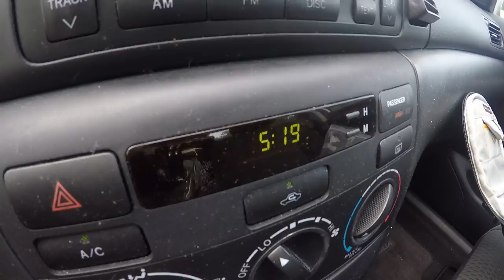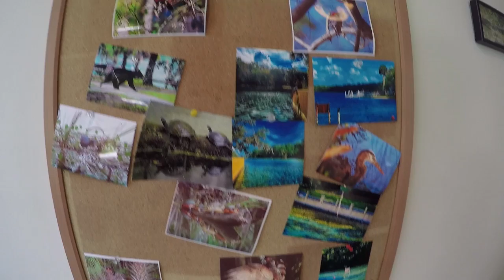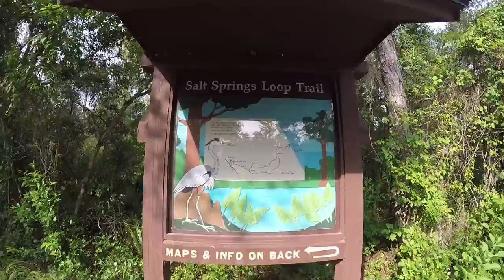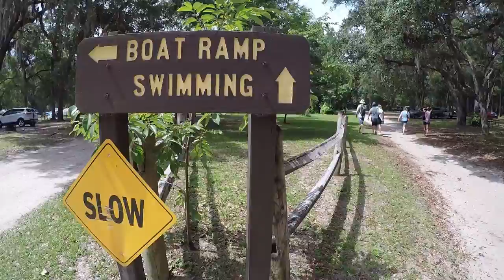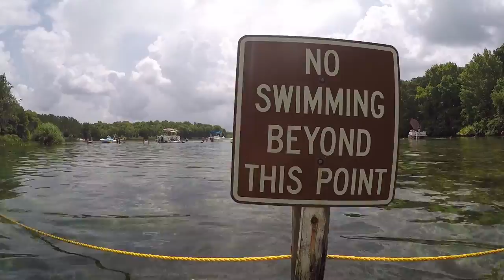SALT SPRINGS: CAMPING EDITION!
Hey, loves! Come gallivant with us through Salt Springs in the Ocala National Forest! In this video you'll experience the ups and downs of camping in Florida during the summer and just one of the more than 900 springs this state has to offer! Link below if you're interested in checking out Salt Springs Recreation Area or campground :)

Filmed on Canon EOS M
Rode Shotgun Mic
GoPro HERO4 Silver